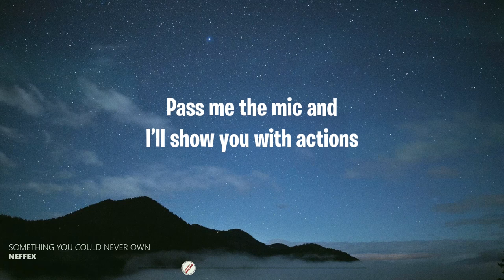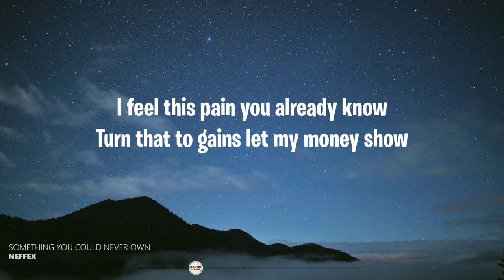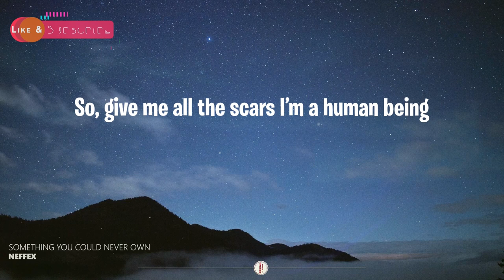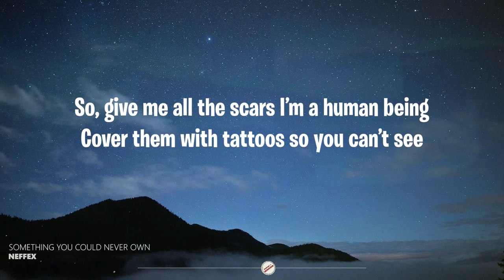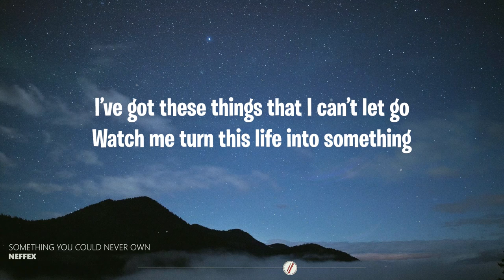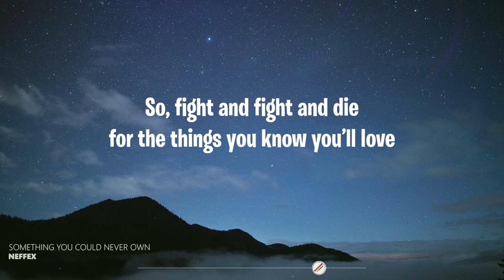Something You Could Never Own - NEFFEX 💖 [Lyrics / Lyric Video]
This is a copyright-free song and you are free to use this song in any of your content.

🎤 Lyrics

Don’t wanna sleep in
'Cause I got something to prove
I gotta take what I hate
And finally make a move
I think of you and
All the shit you don’t do
Well, Imma make hella sure that I don’t become you, ha!
Have no regrets yea I'll tat up my chest
I’ll never forget what it’s like to be in debt, been
Stabbed in the back bet I show you what happens
Pass me the mic and I’ll show you with actions

I feel this pain you already know
Turn that to gains let my money show
I’ve got these things that I can’t let go
Watch me turn this life into something that you could never own

So, fight and fight and die for the things you know you’ll love
Do what you think is right and see life do what you want

So, give me all the scars I’m a human being
Cover them with tattoos so you can’t see
Knew it from that start you had problems with me
And the things I could be
I just wish I had seen